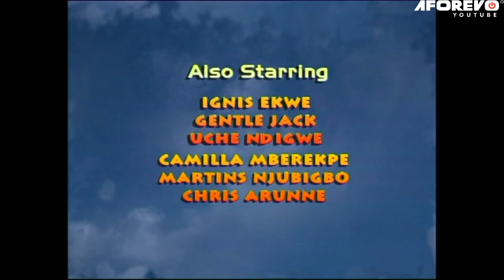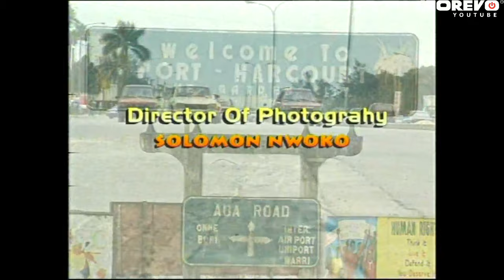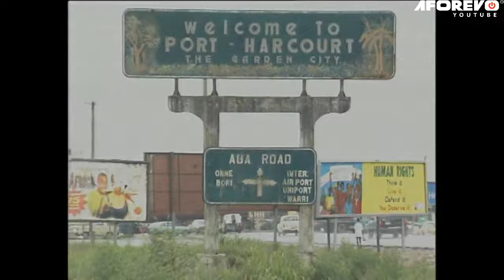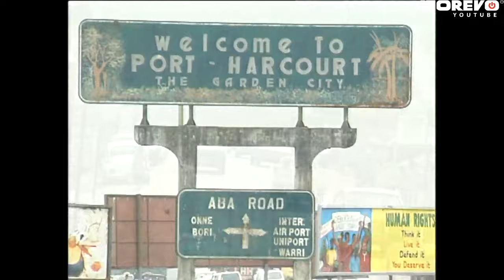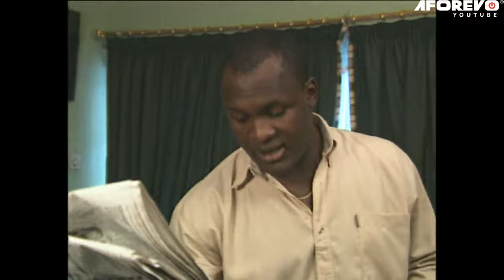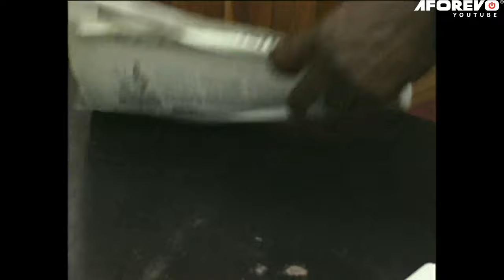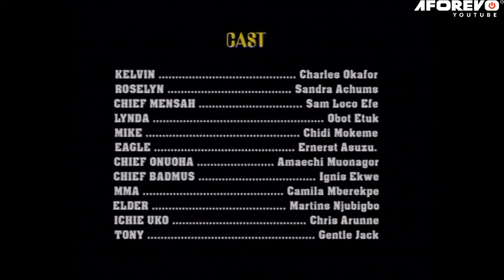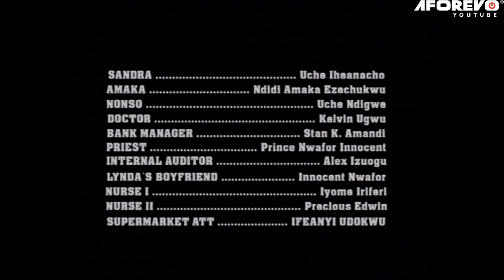FATHER OF THIEVES -Boiling Point (SAM LOCO EFE, CHIDI MOKEME,CHARLES OKAFOR) NOLLYWOOD CLASSIC MOVIE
A Nigerian Nollywood movie starring: Charles Okafor, Sandra Achums, Sam Loco Efe, Chidi Mokeme, Ernest Asuzu